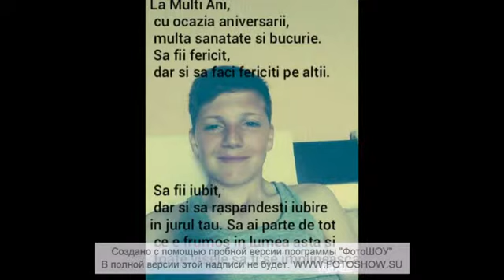28 04 2014